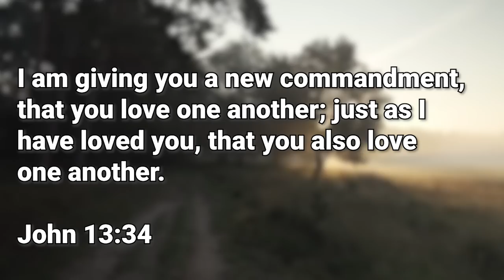ATAK, DI NAGBAYAD SA BARKO AT NA-BULLY PARA SA PANGARAP | Snooky Serna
Friends! Bagong taon, bagong tawanan with my dear friend, Atak Araña! Mag bilang na kayo ng tawa kase eto na! Nag bake pa kami uy.

Special thanks to Morie Cafe and Ms. Lyka Galeon with an amazing pastries and coffee! Visit Morie Cafe now at 76 Kamuning Rd!

Directed by Bam Salvani
Styling by Suzzanne Jocson-Bangsil

Award-winning Actress.